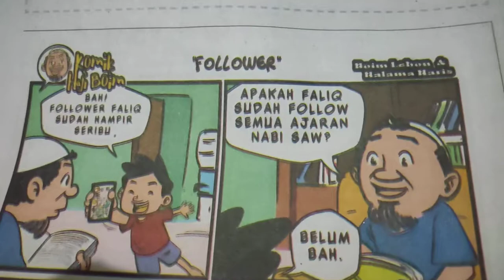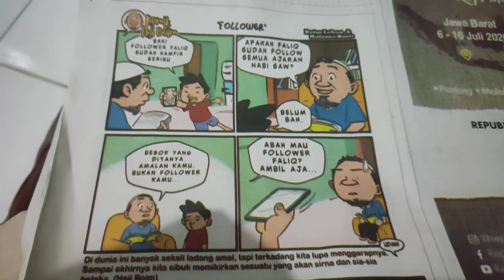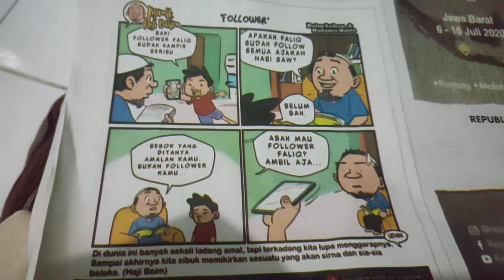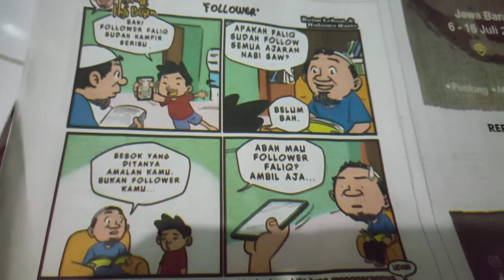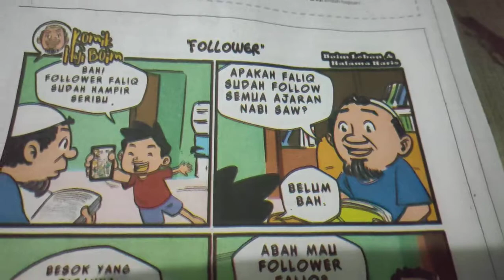Komik Haji Boim Follower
Bangga dng banyak follower dibarengi dng menggarap ladang amal sebanyak-banyaknya